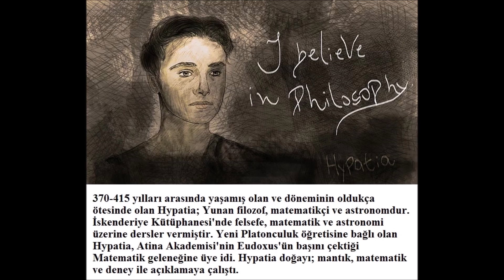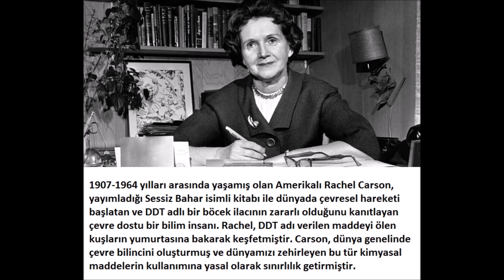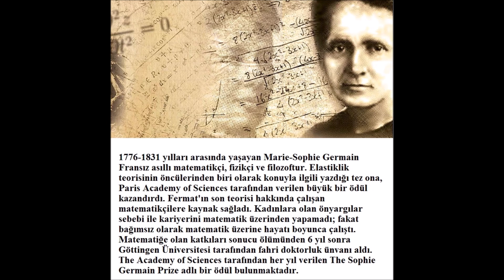Bilim Tarihine Damga Vurmuş Birbirinden Değerli 17 Bilim Kadını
Bilim dünyasında kadınların erkeklere göre hep daha geri planda kaldığı konuşulur, tartışılır. Bildiğimiz şey ise bilim dünyasına bol bol katkılarda bulunmuş bir çok bilim kadınının var olduğu.